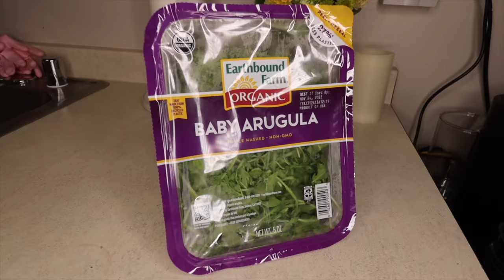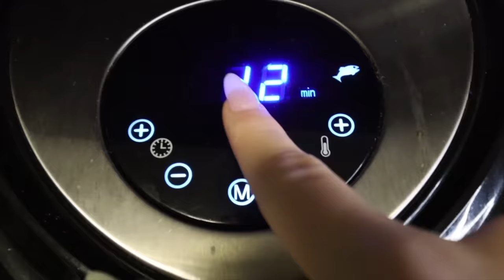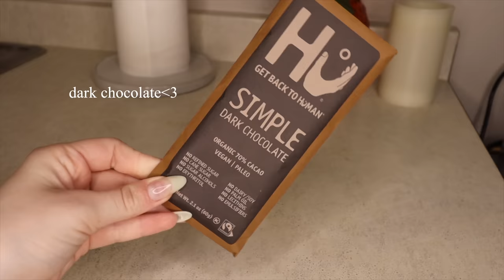MY PERIOD ROUTINE THAT CHANGED MY LIFE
Being a girl is hard sometimes...all the time. Soooooo I will be sharing my period routine that helped my period get lighter, lessen cramp pain, lessen bloating, improved mood swings, and so much more.

🎶Music Featured 🎶